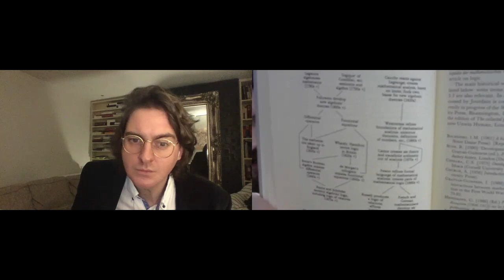Philosophy of Information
In this dialogue we attempt to articulate what an ontology for the age of information might be mean and what such an ontology needs to be able to articulate. Lew’s research is centred on the question what information is and what the Information Age tells us about our situation in the history of being.

Lew is a member of the Halkyon Guild. His latest talk on Nietzsche can be listened

Use coupon 100OFF to get 100$ off the seminar tier. (only 5 left)
Seminars start July 4

The course is an invitation to think after the most fundamental phenomena of being and human existence. This course is ideal for anyone who wants to understand Heidegger but also if you want to articulate an exit from modernity. Heidegger's thought of concealment, withdrawal, and another beginning is specifically intended for this.

The course is ideal for everyone who wants to gain a deeper understanding of existentialism, phenomenology, the philosophy of technology, and modernity and its relationship with Antiquity.

I’m an independent scholar. It is your generous contributions that make my work possible. Huge thanks to all my supporters!
Gift Bitcoin: 3JimXYdoLVPWVEtk3tPtiYcLqQsFmS5KmH

Copyright: Johannes Achill Niederhauser